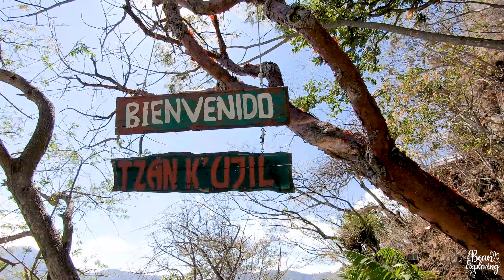108 - Why sustainable tourism is important // Will tourism help or hinder Lake Atitlan pollution?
Why is sustainable tourism so important? I am in Lago de Atitlan in Guatemala, which I feel puts sustainable tourism and sustainable travel in perspective, highlighting both the potential and the risks which tourism can bring. In this video, I talk about my personal views and interests in sustainable tourism, why it is important to me, and why I feel it is a topic which more travelers should think about. I look at the dangers which Lake Atitlan is currently facing, particularly around pollution and contamination, and how tourism could be used to improve this sitation. Ultimately, sustainable tourism - if done properly - is a tool to help people and places.

License text for tv image:
Permission is granted to copy, distribute and/or modify this document under the terms of the GNU Free Documentation License, Version 1.2 or any later version published by the Free Software Foundation; with no Invariant Sections, no Front-Cover Texts, and no Back-Cover Texts. A copy of the license is included in the section entitled GNU Free Documentation License.